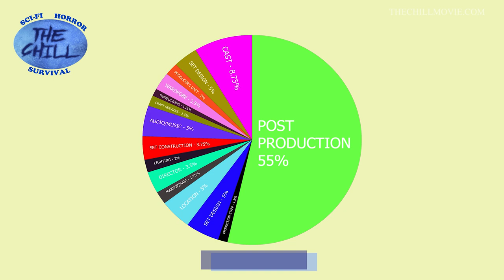The Chill movie 1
The Chill movie is a fiscally sponsored Sci-Fi/Horror project that you can get involved with by making a tax-deductible donation. Donor deduction along with IMDB credit will be given if so desired.

*The Chill short film is a sponsored project of Fractured Atlas, a non-profit arts service organization. Contributions for the charitable purposes of The Chill short film must be made payable to “Fractured Atlas” only and are tax-deductible to the extent permitted by law.